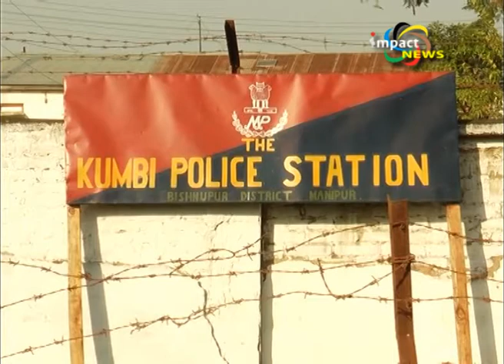Suspected deer meat seized from Keibul Lamjao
One person was arrested for killing and cooking suspected deer meat. The cooked deer meat along with fresh cut meat was seized by the police from Uyungkhong under Kumbi Police station.The deer was killed from Eco-sceptic Zone inside the Keibul Lamjao National Park. Three more person involved in the incident are still absconding. The police have detained parents of the three absconding culprits.The seized meat has been taken for forensic test to verify whether it is Sangai meat or some other variety of animal.